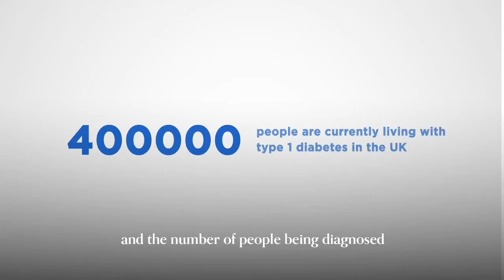Theresa May - World Diabetes Day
Today is World Diabetes Day. Theresa May speaks about her experience with Type 1 Diabetes, and talks about